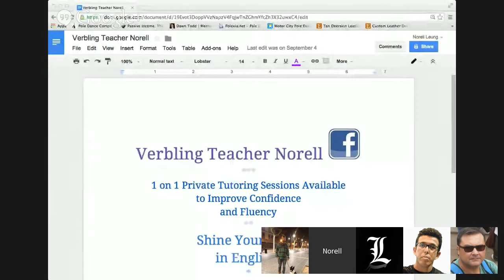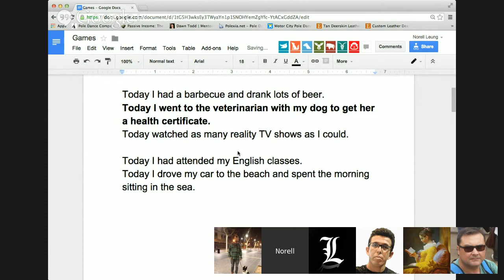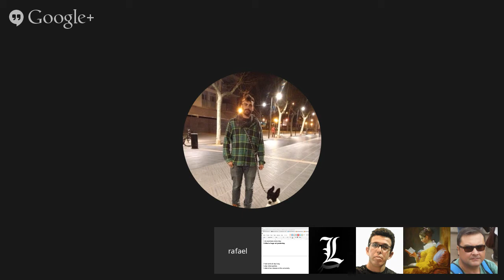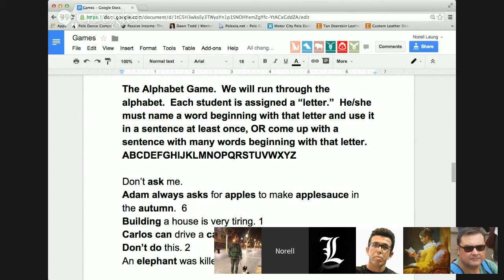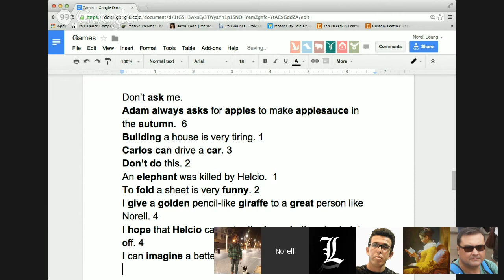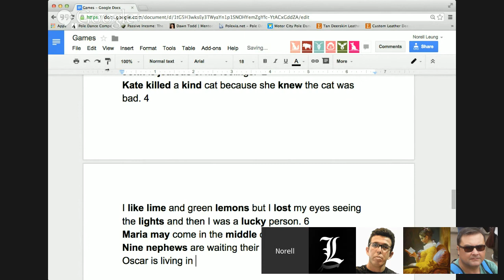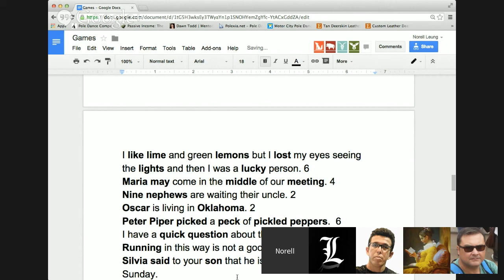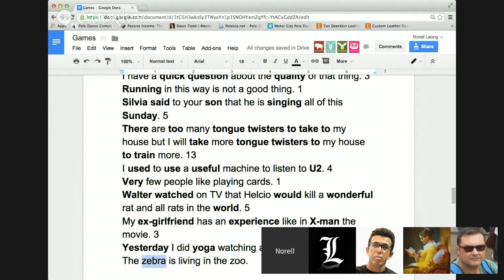Fun Games for English Mastery with Verbling Teacher Norell